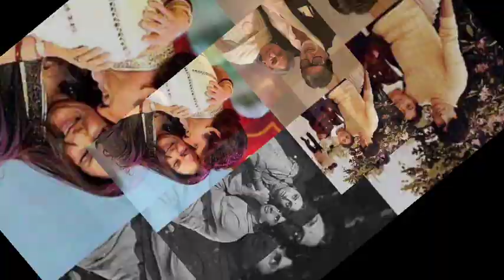आमिताभ बच्चन और जया बच्चन की प्रेम कहानी जानकर हैरान हो जाएंगे..! आखिर कया हुवा था उस रात ..!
Bollywood actor Amitabh bachhan & jaya bachhan ki real love story || Amitabh bachhan jaya bachhan Bollywood femush Jodi in Bollywood , Bollywood actor Amitabh bachhan real life story ,Kaya bachhan reakha fit

Amitabh bachhan & affair Rekha in Bollywood big story || Jaya bachhan family biography in Hindi , KBC starting host to Amitabh bachhan , Amitabh bachhan koun banega karodpati wife Kaya bachhan love moment , Amitabh bachhan flop movies in Bollywood story, Jaya bachhan Amitabh bachhan Prakash Mehta , Bollywood actress Jaya bachhan political moment

Jaya bachhan biography, Amitabh bachhan jaya bachhan all movie , Amitabh aswarya bachhan family biography , Abhishek bachhan aswarya ray bachhan love story Amitabh bachhan KBC hosting